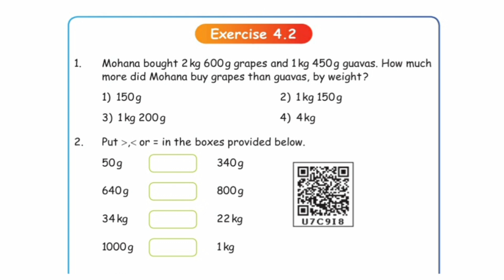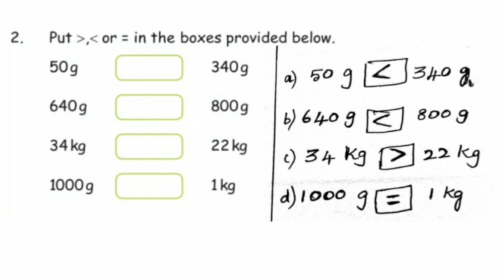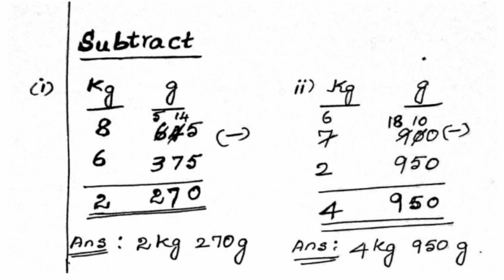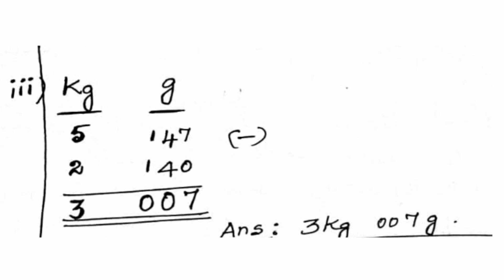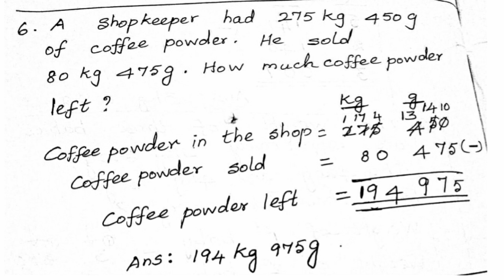4th Standard Maths Term 2 unit 4 Measurements | part 2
4th Standard Maths Term 2 unit 4 Measurements
4th Standard Maths
Fourth Maths
Exercise 4.2

              In this video we have explained you 4th standard Maths Term 2 unit 4 Measurements Exercise 4.2 in detail.

4th standard maths term 2 unit 4 measurements part I